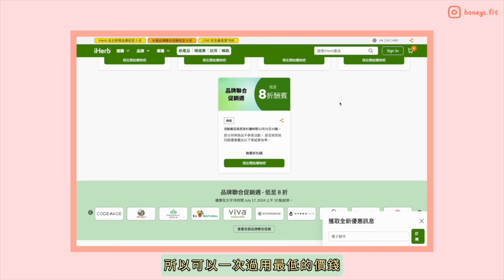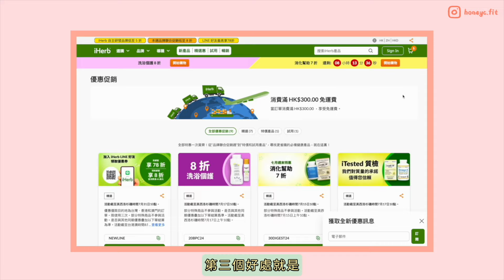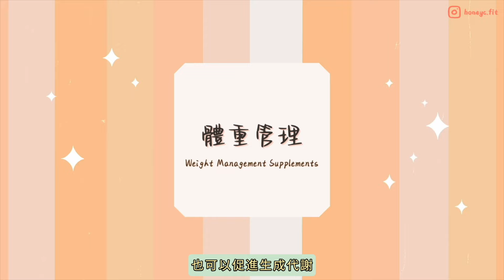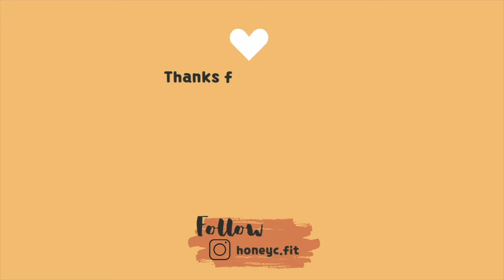健美小姐iherb回購好物推介第二彈：控制食欲、體重管理、速進新陳代謝、增強運動表現、減壓改善失眠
訂單滿 $60 USD （約港幣$469）有8折20% OFF。

內容 Content
00:19 在iHerb購物的3大原因 Top 3 reasons to make iHerb my #1 choice for Supplements
01:07 營養補充品 Supplements
04:21 提升運動表現 Sport Performance Supplements
05:43 體重管理 Weight Management Supplements
07:58 助眠舒壓 Sleep & Stress Relief Supplements
07:45 日常營養補充品花費總額？ Daily Supplement Expenses?
09:10 吃營養補充品前先考慮？ Considering Use Of A Supplement?

🛒購買清單

🌿營養補充品 Supplements🌿
Sunergetic, 洋車前子殼膳食纖維，1,450 毫克，240 粒膠囊

21st Century, Niacin 煙酸（Vitamin B3），100 毫克，110 片

NOW Foods, Glucosamine & Chondroitin 葡萄糖胺&軟骨素, Extra Strength, 120 Tablets

🌿提升運動表現 Sport Performance Supplements🌿
Metabolic Nutrition, L-Tyrosine, 酪氨酸（樂安酸），全專用級，90 粒膠囊

Swanson, L-Glutamine 穀氨醯胺 （谷安希壓），500 毫克，100 粒膠囊

Swanson, L-Arginine 精氨酸（精安酸），500 毫克，100 粒膠囊

🌿體重管理 Weight Management Supplements🌿
Swanson, Garcinia Cambogia 藤黃果 5:1 提取物，60 粒膠囊

Swanson, Africa Mango 非洲芒果，400 毫克，60 粒膠囊

Swanson, Ashwagandha Extract 南非醉茄提取物，標準化，450 毫克，60 粒膠囊

Swanson, 雙倍功效 Razberi-K，覆盆子酮，200 毫克，60 粒素食膠囊

🌿助眠舒壓 Sleep & Stress Relief Supplements🌿
NOW Foods, 5-HTP（5-羥基色氨酸），50毫克，90粒膠囊

NOW Foods, GABA 含維生素 B6，500 毫克，100 粒素食膠囊

📩歡迎查詢1對1健身訓練/Bikini Posing/線上訓練課程
1-1 Personal Training/ Posing/Online Coaching enquiries